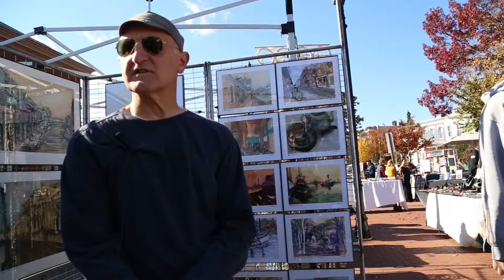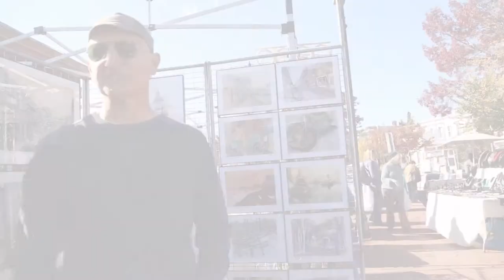Thomas Bucci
Within the hustle bustle of The Eastern Market every Sunday on D.C.'s Capitol Hill, you can find Thomas Bucci. He will also be featured at the 2013 Downtown Holiday Market Dec 11th - Dec 19th.